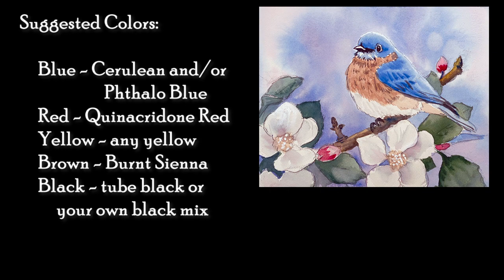Easy Watercolor Bluebird and Flowers for Beginners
This easy watercolor bluebird makes beautiful cards and paintings. This was the favorite card done in the in-person classes! Work step by step and be sure to get enough color in the background for your white flowers to stand out.

COLORS:
Blue - I used Cerulean plus a little bit of Phthalo Blue but any light and pretty blue will work.
Red - I used Quinacridone red. Any red that leans to pink or purple will work well. Reds that look more orange won't work well in the sky, so leave those out.
Yellow - any yellow
Branch - simplify and just paint brown if you want, or use blue and brown.
Black - Tube black or mix a dark blue with brown.

*ABOUT DEB WATSON*

I'm a well known artist and love to teach.

My parents discouraged art as a waste, so I became a nurse, but kept painting. Eventually my art began selling and winning awards. I finally became a full time artist late in life.

Exciting news - I have a new free watercolor school website coming in 2023.

RZZRRQLLMYHFLLID
5Y8YUHSNI9DLOBZW
0DNW7YQI46G5JIP2
UVVRYIY38IOKHGRO
WAI3DYKIWLCHO0VB